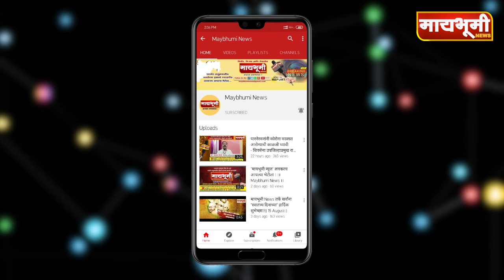पारनेर - निसर्गातील साधन सामग्रीचा काळजीपूर्वक वापर करा - प्राचार्य डॉ. आहेर